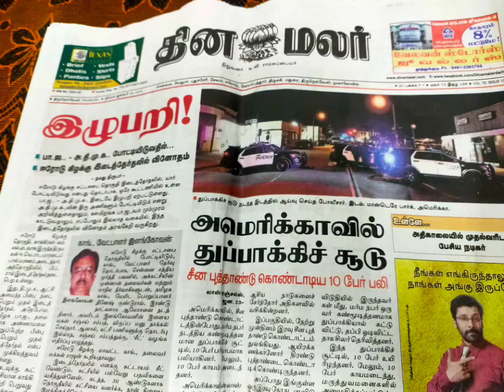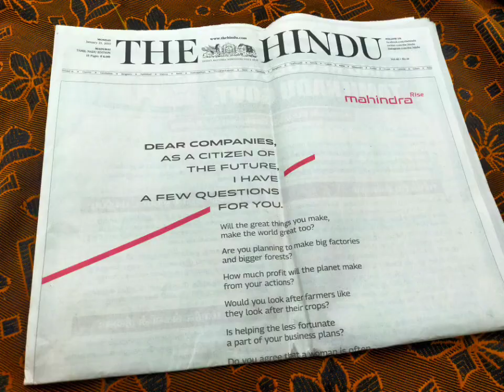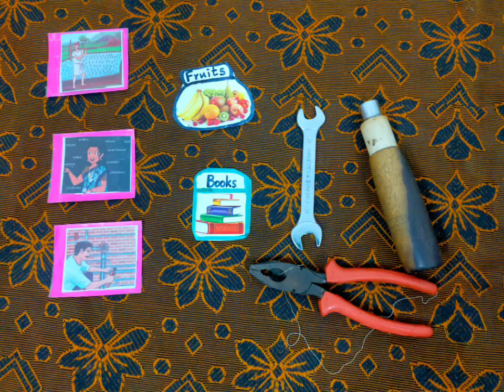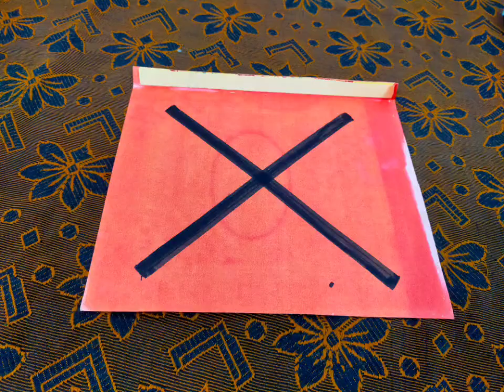EE-TERM - 3, Unit-3 ,All subjects TLM uploaded...